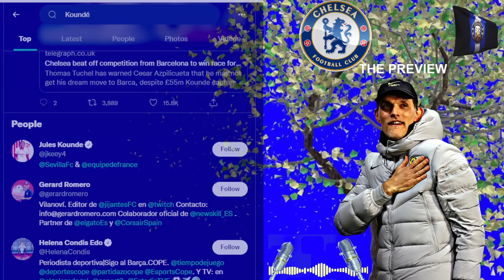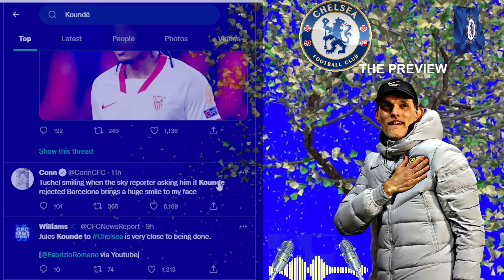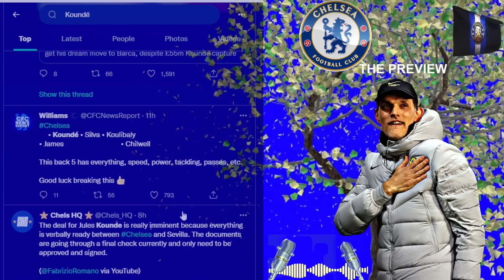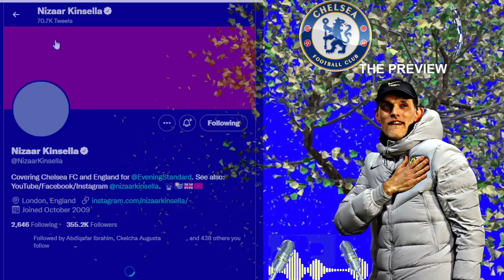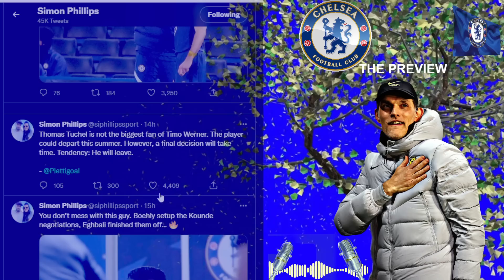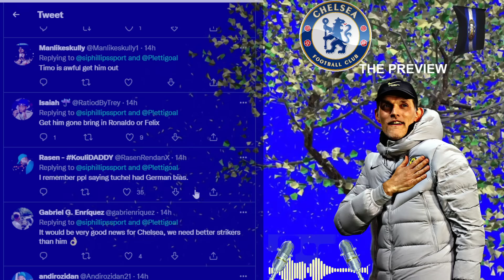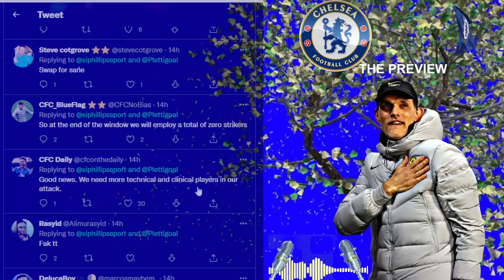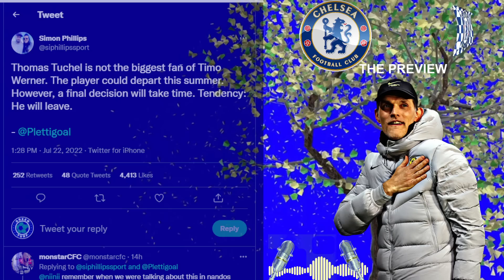Kounde to Barcelona 99%? Werner Attacks Tuchel | Azpilicueta to Barca | transfer News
Kounde to join Barcelona 99% According to Spanish sources
Azpilicueta wants to join Barca
Timo Werner wants to leave Chelsea and criticize Tuchel